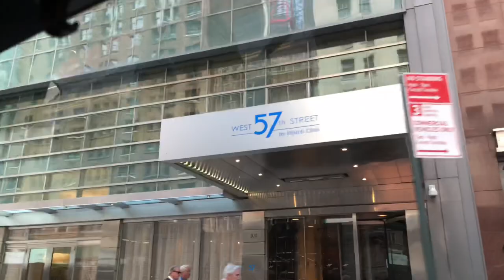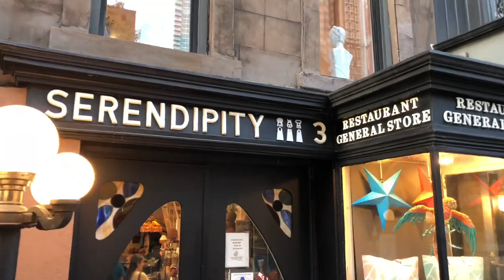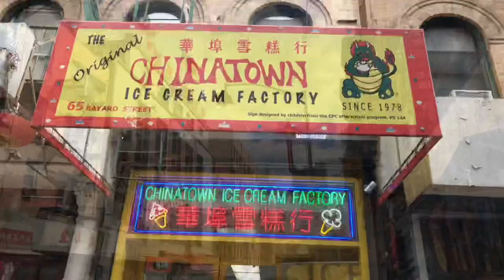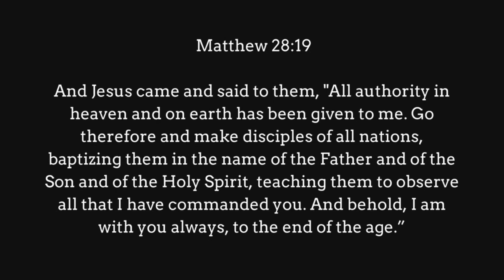Marlann goes to NYC | New York City | New York Travel Vlog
Matthew 28:18-20
And Jesus came and said to them, “All authority in heaven and on earth has been given to me. Go therefore and make disciples of all nations, baptizing them in[b] the name of the Father and of the Son and of the Holy Spirit, teaching them to observe all that I have commanded you. And behold, I am with you always, to the end of the age.”

Remember, all change begins with a small step. No matter what, keep going, my loves ✨

"Seek first with Marlann"